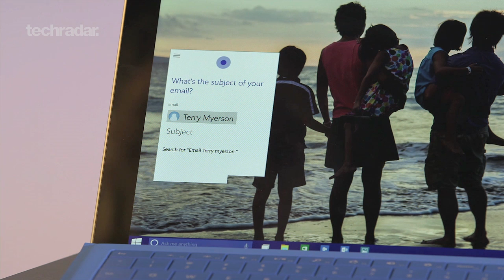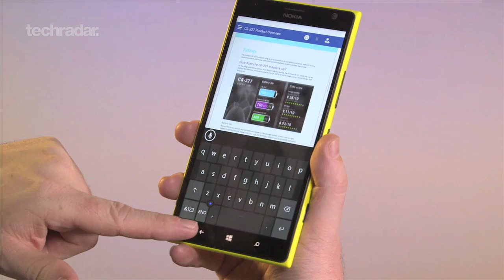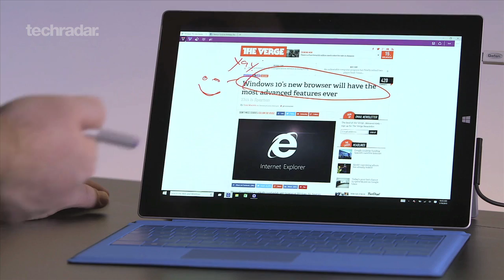Windows 10 - Is This The Best Windows Yet?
Microsoft's big event on January 21st 2015 featured gaming, productivity and a surprising new product category. Here's our rundown of 8 features of Windows 10 to look forward.